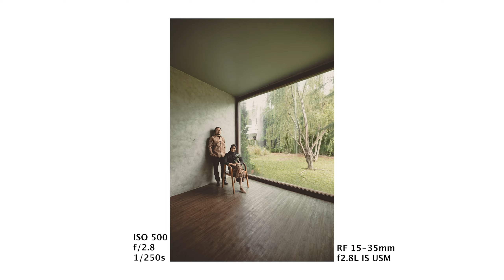SEWA STUDIO 2 JAM, PREWEDDING BURU BURU 😅🫠 | Canon EOS R6 Mark II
Enjoy my video \m/

Lensa:
Canon RF 15-35mm f2.8L IS USM
Canon RF 85mm f1.2L USM
Canon RF 70-200mm f2.8L IS USM

Record:
GoPro 7 + Chest Mount GoPro